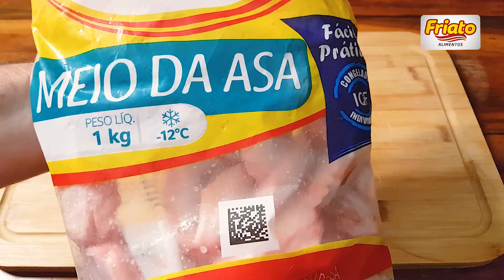Meio da Asa de Frango perfeita na Airfryer - Receita fácil e deliciosa!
Não perca mais tempo e aprenda a preparar essa receita de Meio da Asa de frango mais suculentas e crocantes na Airfryer. Com esta receita fácil e incrível, você pode desfrutar de asas de frango da @FriatoOficial deliciosas e prontas em pouco tempo. Não importa se você é iniciante na cozinha ou um chef experiente, essa receita é perfeita para todos. Acompanhe o passo a passo e surpreenda a todos com um jantar incrível. Assistir agora!

Para conhecer a Friato Alimentos e sua história.